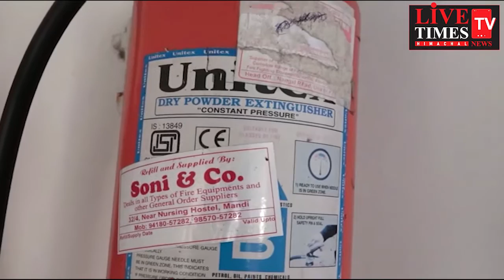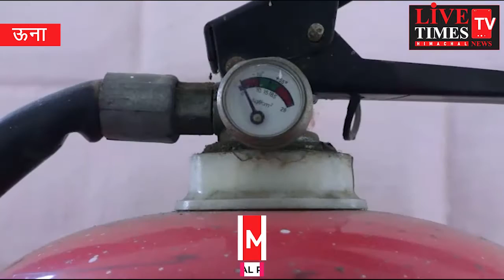ऊना में वीवीआईपी की सुरक्षा राम भरोसे, सबसे व्यस्तम विश्राम गृह में आग से निपटने के नहीं प्रबंध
ऊना में वीवीआईपी की सुरक्षा राम भरोसे, सबसे व्यस्तम विश्राम गृह में आग से निपटने के नहीं प्रबंध, रेस्ट हाउस में लगे सभी अग्निशमन यंत्रों की समयावधि खत्म,